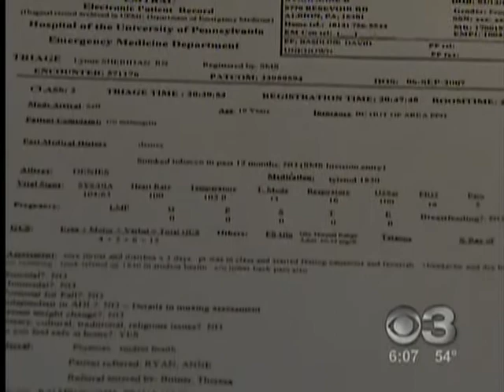KYW TV 2008 01 11 6PM Anne Ryan Case